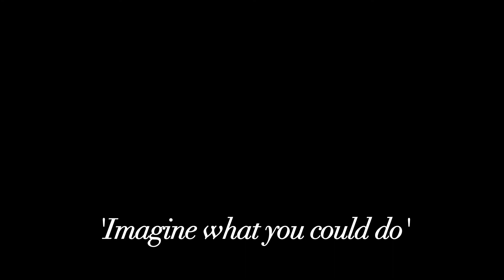Edinburgh Women's Water Polo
Filmed and edited by Amanda Patterson
University of Edinburgh Sports Union
Media House